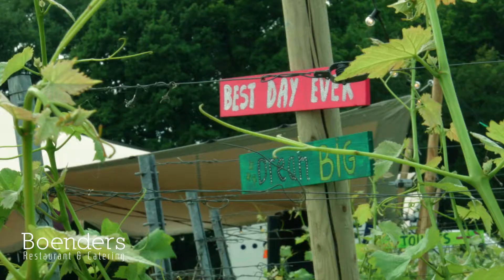Boenders festivalbruiloft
In de zomer van 2017 hebben we deze festivalbruiloft verzorgd. In de wijngaard van Hof van Twente hebben we het bruidspaar voorzien van de aankleding, diner en drank.